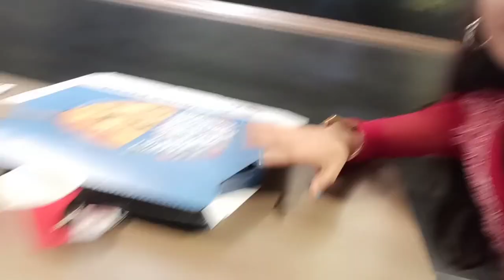30k Subscribers Completed 👌💯 On My @SaritaPatelTechs YouTube Channel | Celebration 🎉🎊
Your Search 🔍
My First Vlog
Daily Vlog
Vlog
vlogging
vloggers
village vlogs
vlogs